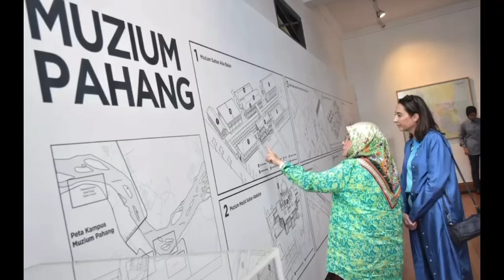KDPB Tengku Ampuan Pahang, Tunku Azizah & HRH Princess Rym Ali di Pekan Pahang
Kebawah Duli Paduka Baginda Tengku Ampuan Pahang Tunku Azizah Aminah Maimunah Iskandariah Binti Almarhum Sultan Iskandar Al-Haj berkenan membawa isteri kepada adinda Raja Jordan, HRH Princess Rym Ali melawat beberapa lokasi pelanconaan istimewa di daerah ini.